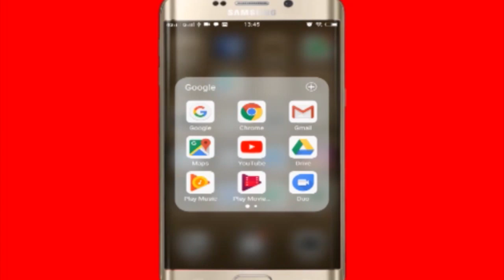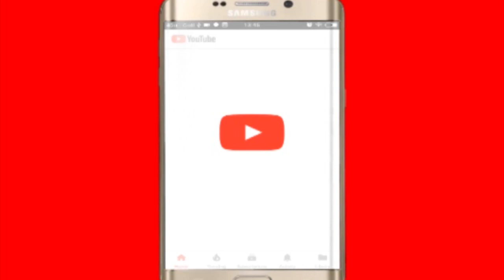जल्द सिनेमाघरों में रिलीज होगी BABA RAMSA PEER, आशिम खेत्रपाल संग स्क्रीन शेयर करेगी ग्रेसी सिंह